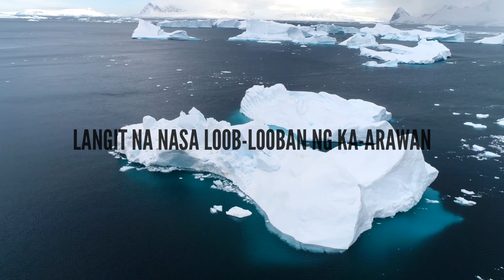Teyo J - AGARTHA (The Hollow Earth) [Official Lyric Video]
Teyo J - AGARTHA (Hollow Earth) [Official Lyric Video]
From The GAIA Series [Part II]
Agartha - is a legendary kingdom that is said to be located in the Earth's core. It is related to the belief in a Hollow Earth.

Beat Produced by Ryini Beats
Mixed | Mastered by Teyo J
Written | Composed by Dave "Teyo J" Juanitas
Lyrics Video by TJeyo

LYRICS:
AGARTHA

V1:
Kwentong 'kala nila'y biruan
Mga nilalang na sinabing may kabulaan
Pagmasdan ang itinago sa'tin at nilagpasan
Ito na ang totoo at ating pinag bubuksan

May Guwang

Kung saan, may ibang lagusan
Iba't-ibang tagusan, ilan taon na'ting pinag-isipan
Mga labing nakabaon sa lupa
Pilit man nila ikuha, kaso 'di makuha
Dahil mas malaki pa sa lupa
Hukay lang nang hukay
Panloob na buhay
Ito na ba ang tunay?
O sadyang pang kulay
Bungong itinago, sa mga tao
Ano ba talaga bakit pa kailangan itago?

HOOK:

May sariling tao (Tao)
May sariling hayop (Hayop)
Panahon na 'di natin alam kung meron ba sa ating tinapak-tapakang mundo

V2:
Isa nga bang illusyon
Libo-libong desisyon
Haka-hakang inakalang;
Paraisong naroon
Mitolohikong nakalat sa iba't-ibang nasyon
Mulmayawan na inaral ng mga kosmologo
Dito raw sila Eba at Adan
Lumilipad na 'di natin maintindihan
Langit na nasa loob-looban ng ka-arawan
Mga nilalang na may tamang hubog na katawan
Ilang libong kilometrong pababa sa'ting daigdig
Walong daang milya kung susuriin mo, Kapatid
Daanan sa taas|baba ng ating mga sahig
Limang put'isang lugar, nakalugar
Kung sa'n hindi pinarinig!

CREDITS:
Richard Sidey
Luke Bell
National Speleological Society
HISTORY

Pasahan ng Kaalaman Est. 2020